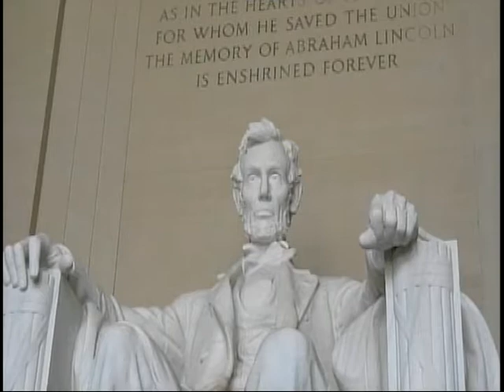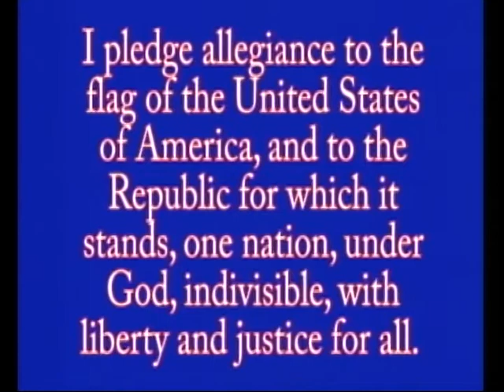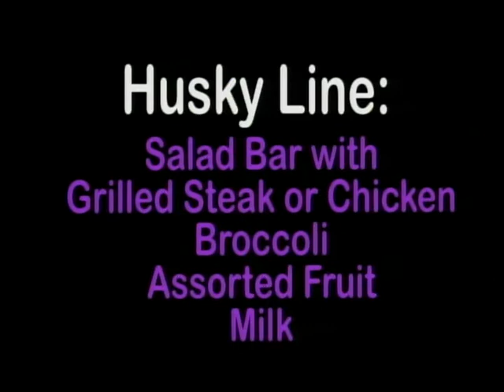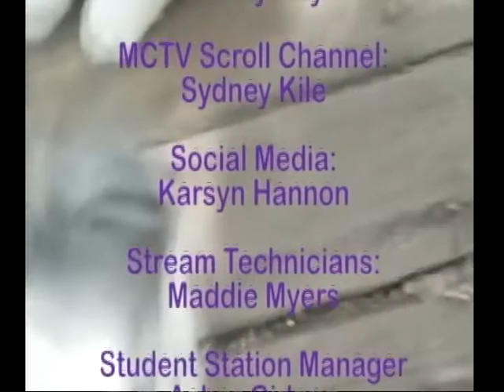05-20-2021 MCTV Morning Show